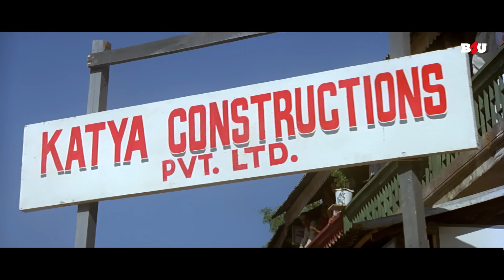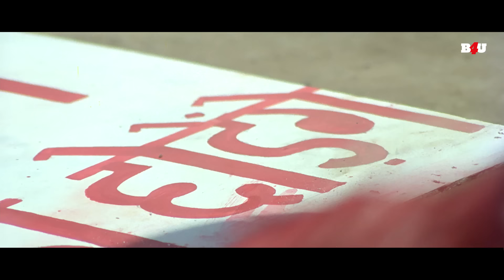सनी देओल की एक्शन से भरी सुपरहिट ब्लॉकबस्टर हिंदी मूवी - BOLLYWOOD ACTION BLOCKBUSTER MOVIE GHATAK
फ़िल्म का नाम: घातक (1996)
कलाकार: सनी देओल, मीनाक्षी शेषाद्री, अमरीश पुरी, डैनी डेन्जोंगपा
निर्देशक: राजकुमार संतोषी
निर्माता: राजकुमार संतोषी

Movie Name : Ghatak (1996)
Cast : Sunny Deol ,Meenakshi Seshadri,Amrish Puri ,Danny Denzongpa
Director : Rajkumar Santoshi
Producer : Rajkumar Santoshi

जब काशी अपने पिता के साथ एक समुदाय का दौरा करता है, तो वह कात्या के यातनापूर्ण शासन को देखकर चौंक जाता है। वह कात्या का विरोध करने की कोशिश करता है, लेकिन अंत में उसे अपने परिवार और रिश्तेदारों की सुरक्षा से समझौता करना पड़ता है।

When Kashi visits a community with his father, he is shocked to see the torturous regime of Katya. He tries to oppose Katya, but ends up compromising the safety of his family and relatives.